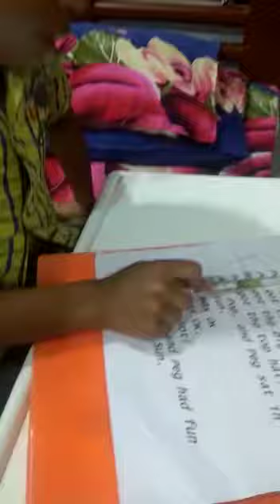Arya Dev rajeesh | Fun in the Sun